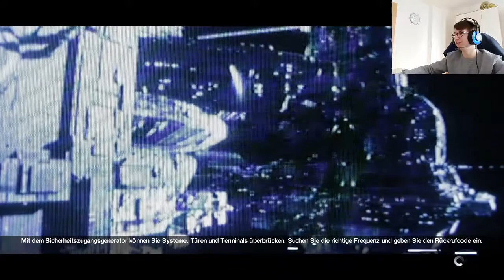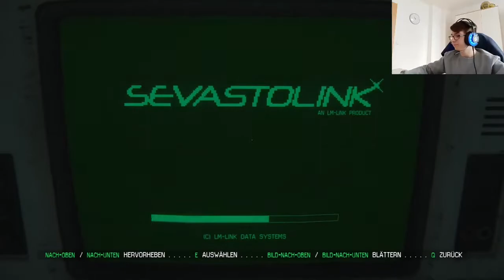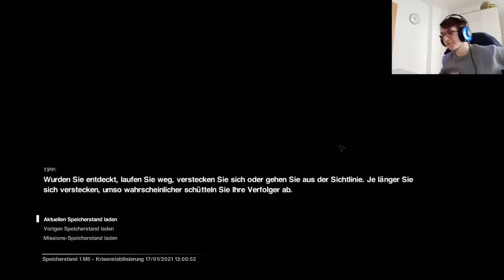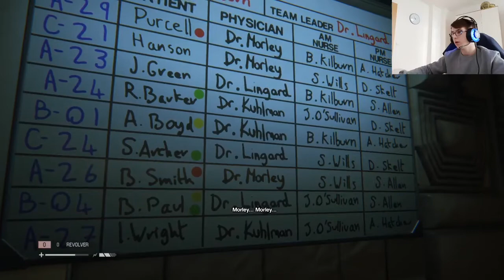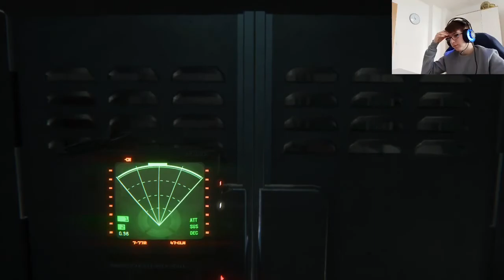Lets Play Alien Isolation Part 4: Hide and Seek mit dem Alien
Hier ist Part 4 von Alien Isolation

Viel Spaß ;)